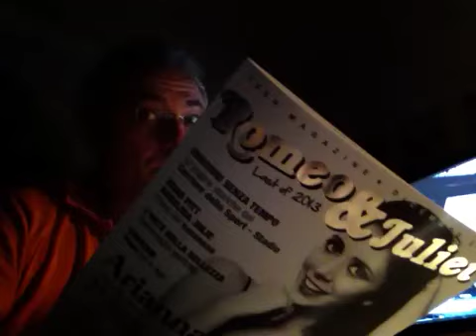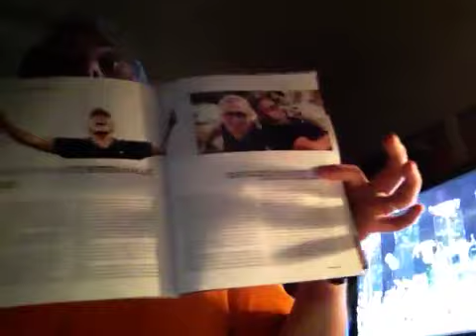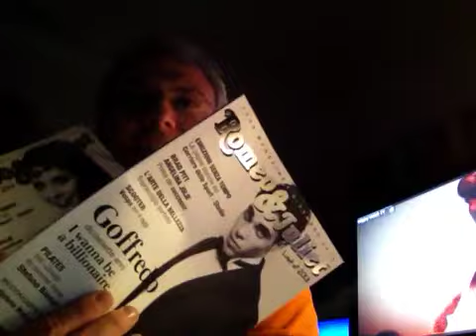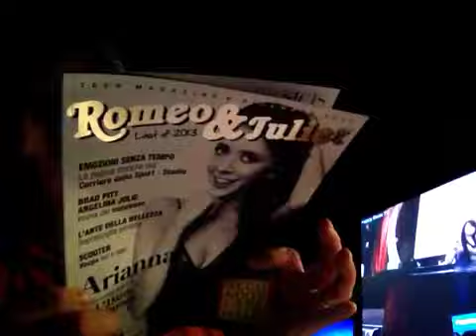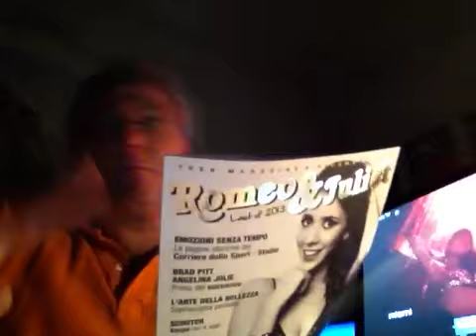Romeo&Juliet + Secondotestomale = OstentazionePositiva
...secondotestomale...PositiveObstentation per l'Editore,PositiveObstentation Per il Direttore,Per I Fratelli ZonaNaTionale e tutti i Giovani che gravitano intoirno a questo virtuoso progetto. GRAZIE...da parte mia il massimo impeNio,SEMPRE...Auguri a tutti i ragazzi...secondotestomale
vivalavita